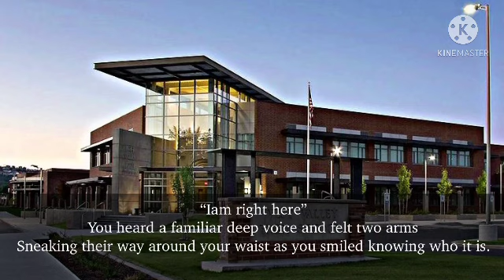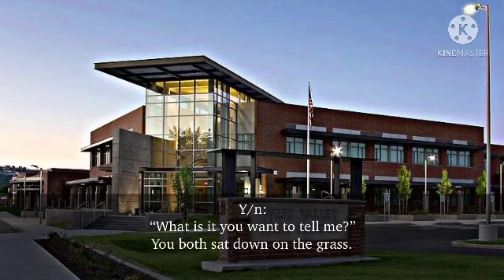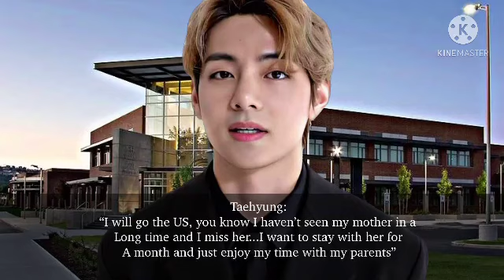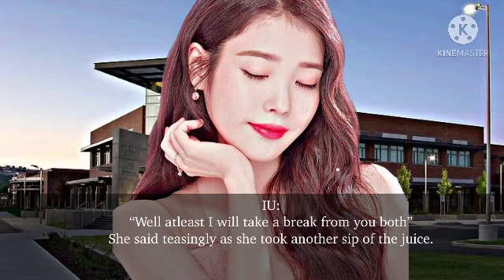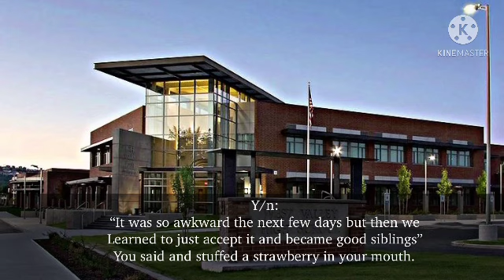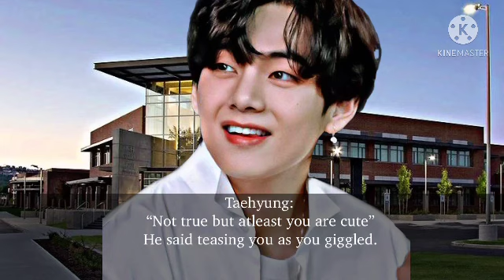When you and your boyfriend dated for a year but then find out you are siblings [•kim taehyung ff•]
Hey everyone!

🦋Editing and storylines belong to me.

•This video is for the purpose of entertaining ARMY only and all idols in the story are just characters for the sake of the story and it doesn’t have anything to do with real life.